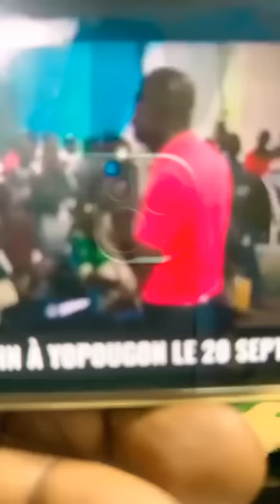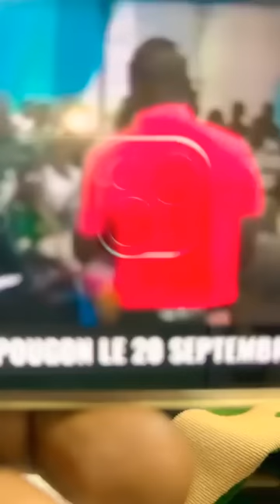FRAUDE CEI : MEME SI JESUS SE PRESENTE AUX ELECTIONS FACE AU RHDP IL VA PERDRE